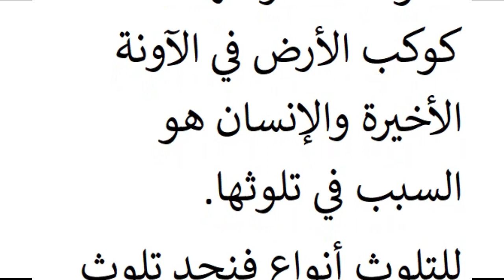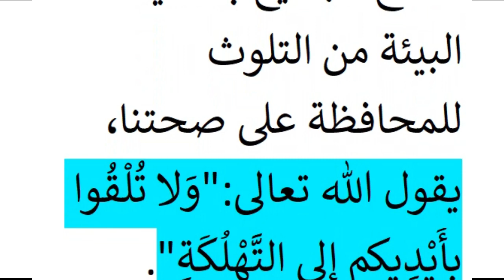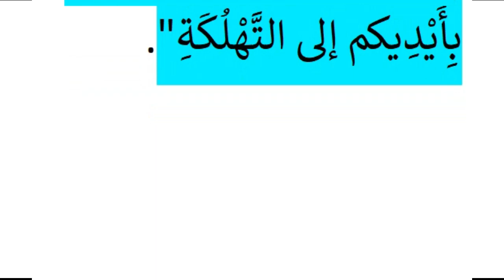تعبير سهل عن التلوث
فيديو عبارة عن تعبير سهل عن التلوث